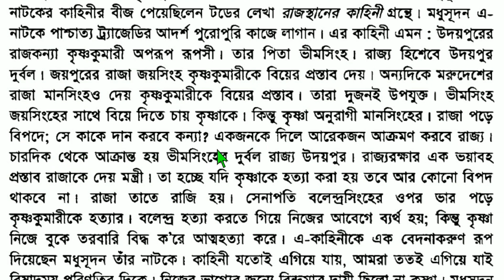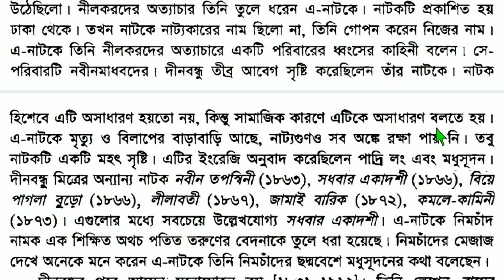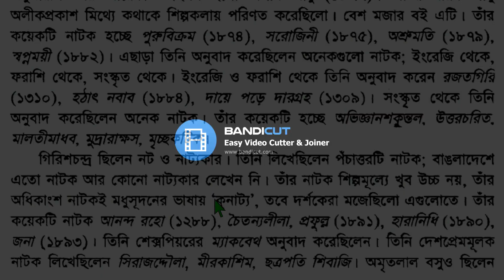লাল নীল দীপাবলি || হুমায়ুন আজাদ || পর্ব ৪১